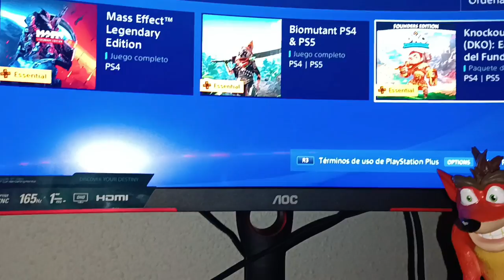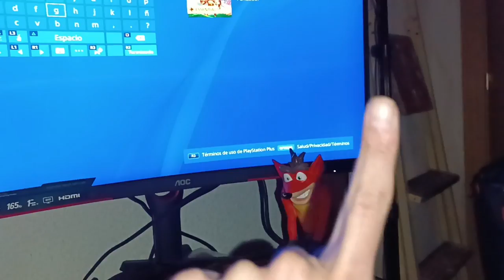SONY NOS HA TIMADO CON EL PS PLUS (DICIEMBRE 2022) || Juegos mensuales